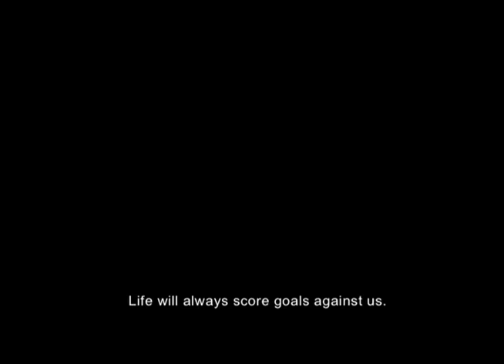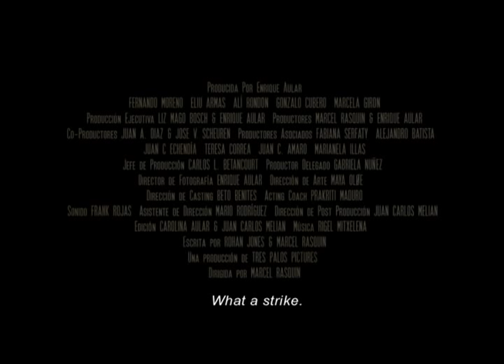Hermano (Brother) movie trailer with english subtitles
The Venezuelan FIlm Hermano presents it's trailer with English subtitles. Official Selection of the 32nd Moscow International Film Festival. Hermano contributes with Unicef with every movie ticket.